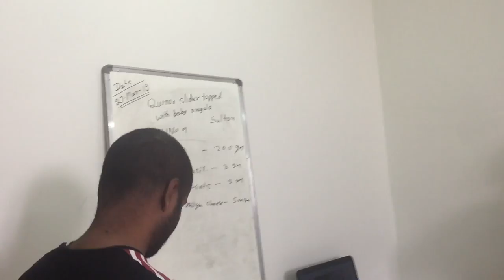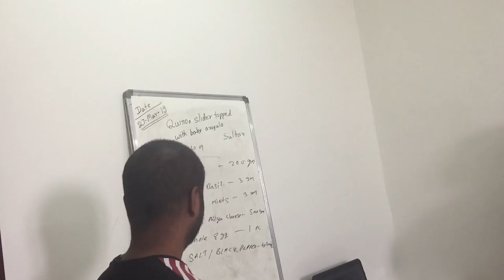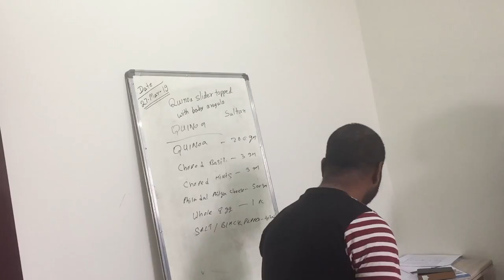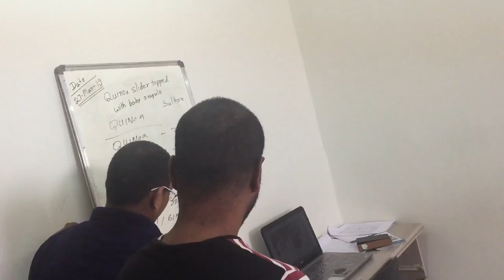Quinoa 2018 - Watch And Subscribe Please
View Of Making Of Quinoa Slider Recipe During Training Session

quinoa 2018